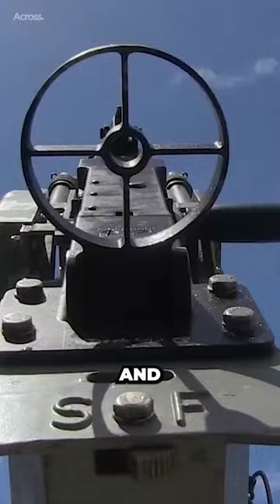How the M2 Browning Became America's Machine Gun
The M2 Browning's journey from its inception to its current status as America's machine gun is a testament to the ingenuity of its designer, John Moses Browning, and the resilience of American manufacturing. The weapon's versatility, power, and reliability have made it a favorite among soldiers throughout history and ensured its continued use in modern military operations.

💯💯ACROSS MEDIA PRODUCT
Across Media is Independent channel. All profits from this shirt go to the team and content improvements.